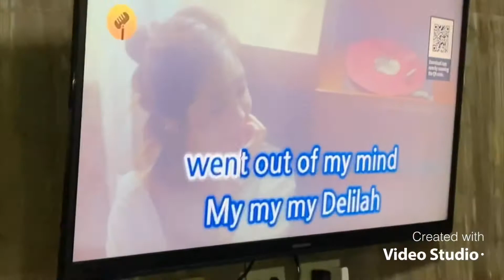“SINGING GRANDMA”/75 YEARS OLD / FEELING TEENAGER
Song
Artist

Godbless